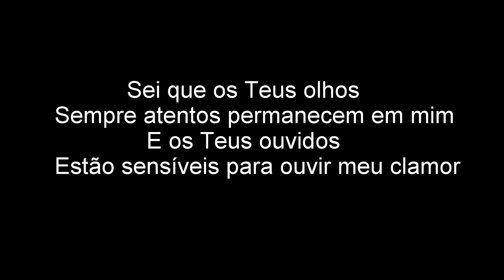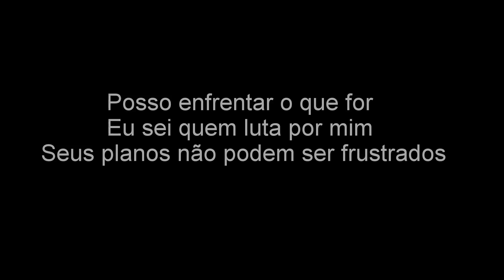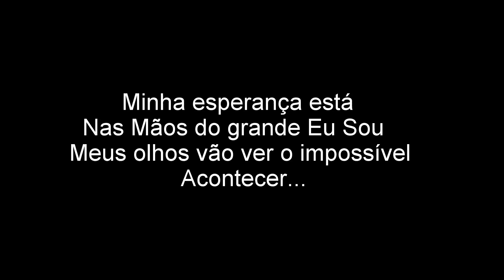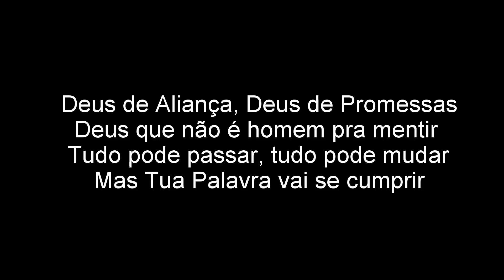DEUS DE PROMESSA - Toque No Altar - letra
Deus de Promessa Ministério - Toque No Altar

Sei que os Teus olhos
Sempre atentos permanecem em mim
E os Teus ouvidos
Estão sensíveis para ouvir meu clamor
Posso até chorar...
Mas alegria vem de manhã
És Deus de perto e não de longe
Nunca mudastes, Tu és Fiel

Deus de Aliança, Deus de Promessas
Deus que não é homem pra mentir
Tudo pode passar, tudo pode mudar
Mas Tua Palavra vai se cumprir

E o Teus ouvidos estão sensíveis para ouvir meu clamor
Posso até chorar...

Posso enfrentar o que for
Eu sei quem luta por mim
Seus planos não podem ser frustrados
Minha esperança está
Nas Mãos do Grande Eu sou
Meus olhos vão ver o impossível
Acontecer...